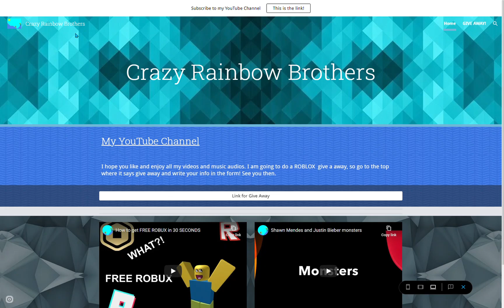Doing a Give Away tomorrow :) and Friday Read the description for info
That's the link to my website, you will find this form to fill out -
If you fill it out you can be in my give away.
On Thursday and Friday at 3:00pm central time USA will be my give away search my name and join my server
Username - Sakar9878